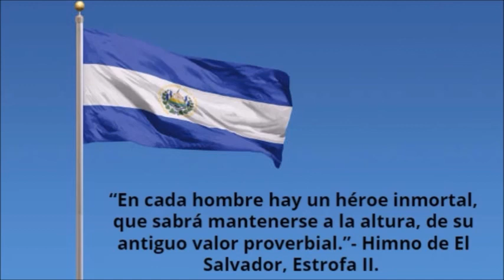¿Quién fue Miguel José de Castro y Lara?